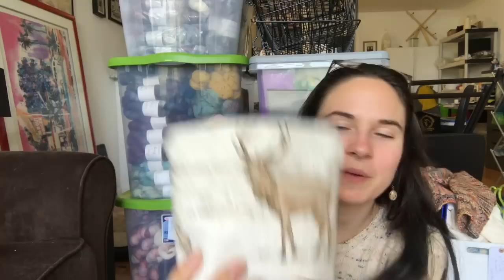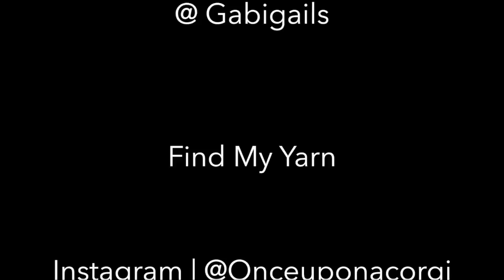Episode 51 | Pre-Festival Brain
Shop | OnceUponACorgi.com